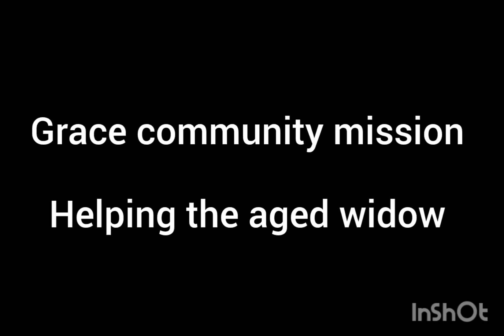பார்வையற்ற குடும்பம் ஏழைப் பெண்ணுக்கு எப்படி உதவி செய்கிறது தெரியுமா!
tamil Chrtianmessage